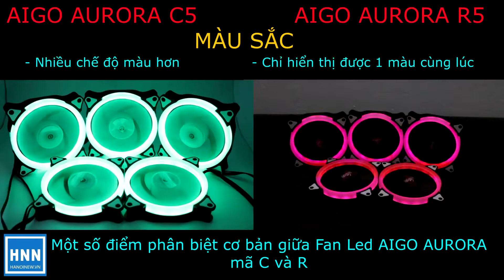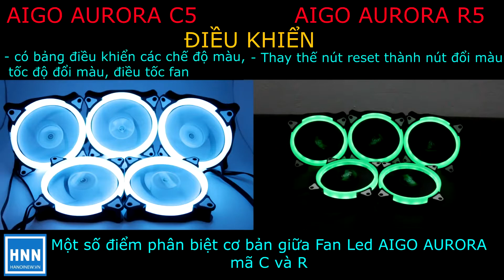Phân biệt Fan Led AIGO AURORA RGB mã C và R- Hanoinew Computer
*Fan Case Aigo Aurora C5 RGB ( 5 pcs/pack )
*Fan Case Aigo Aurora R5 RGB ( 5 pcs/pack )
* HANOINEW - HI END COMPUTER *
* Chuyên cung cấp các sản phẩm PC cao cấp, Gaming Gear, Workstation.
* Showroom : Số 30 Võ Văn Dũng - Hoàng Cầu - Hà Nội